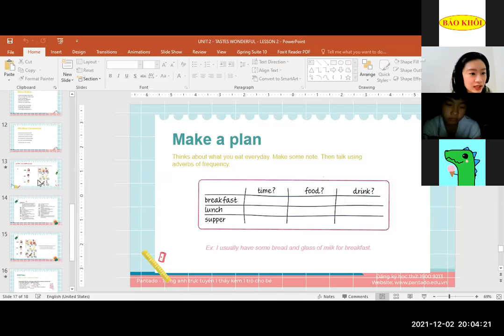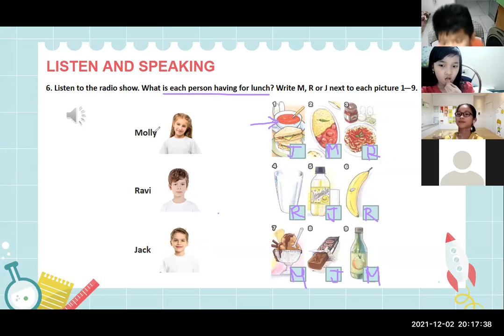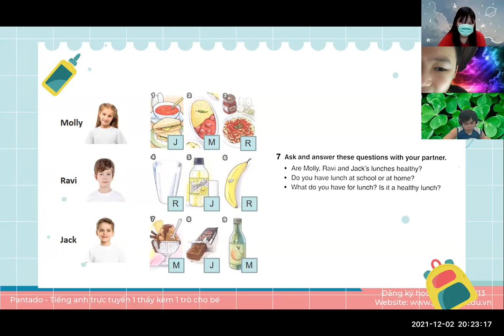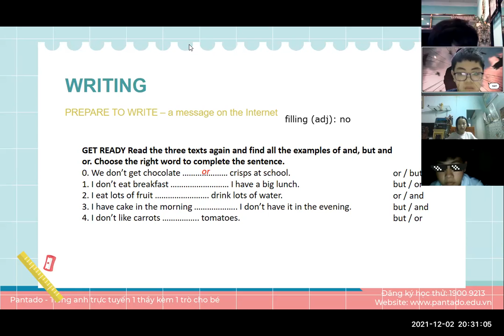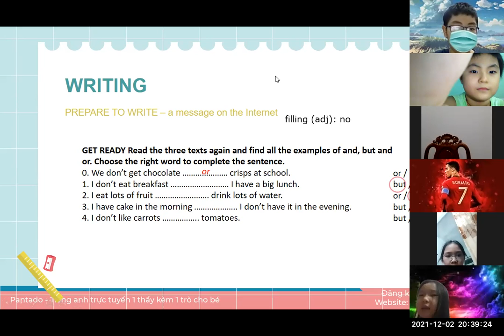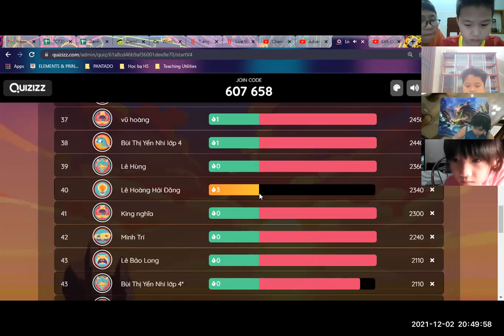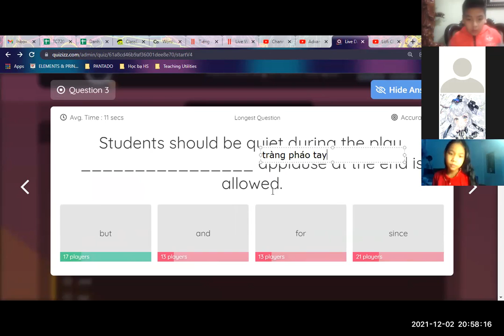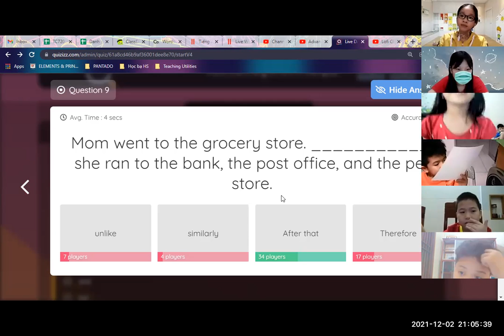Học tiếng Anh miễn phí cùng con Buổi 21 (02/12/2021) - Level 3 (Dành cho học sinh THCS)